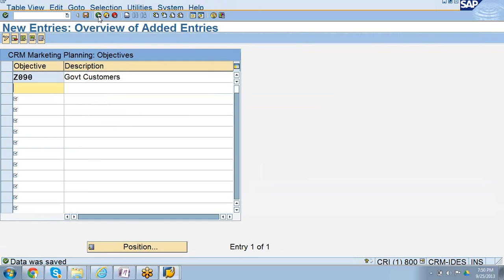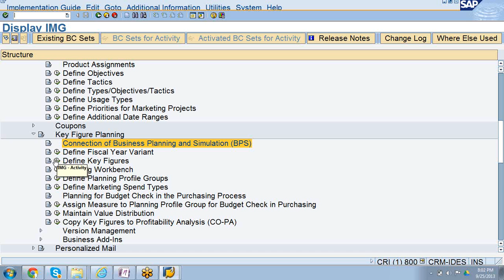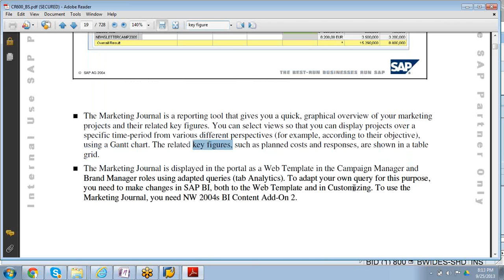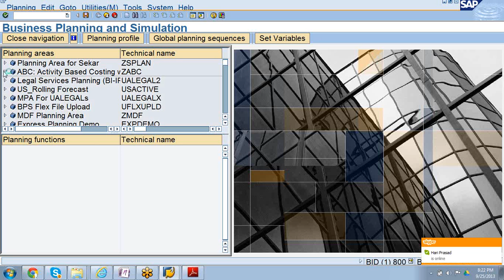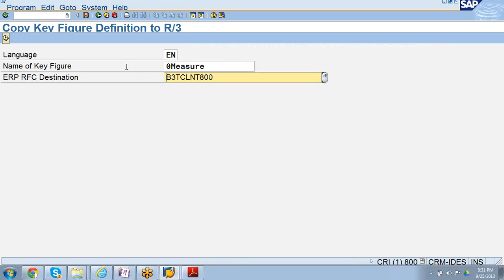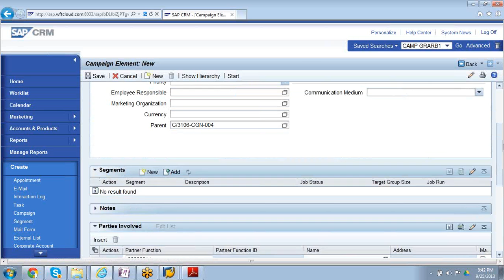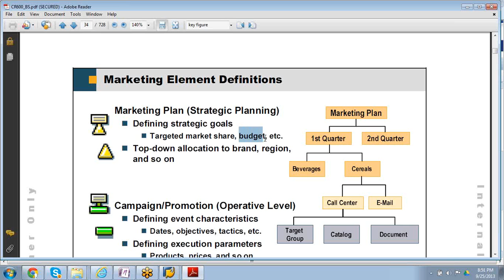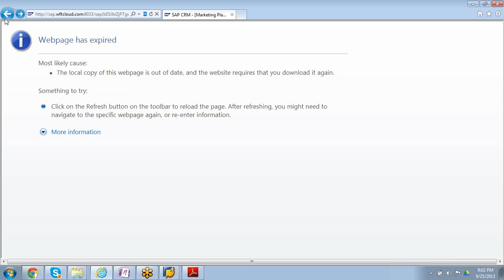SAP CRM Functional Training - CRM Marketing Customizing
SAP CRM solution helps integrate sales, service and marketing through business processes and enterprise applications. SAP CRM Functional consultant interacts with the customer, in order to understand his business processes and map with the SAP CRM functionalities.